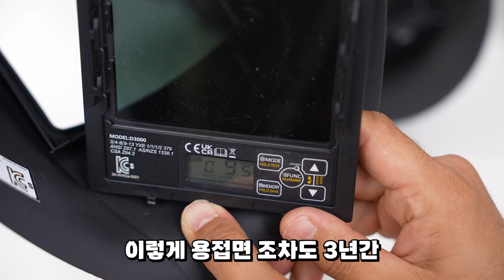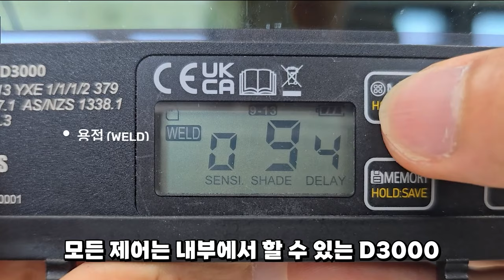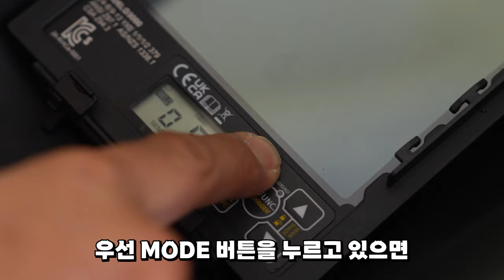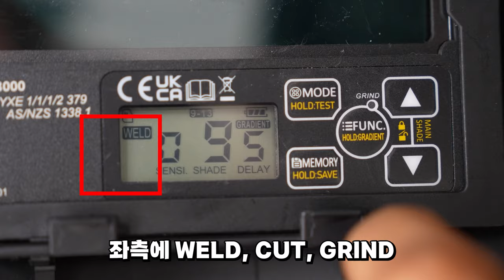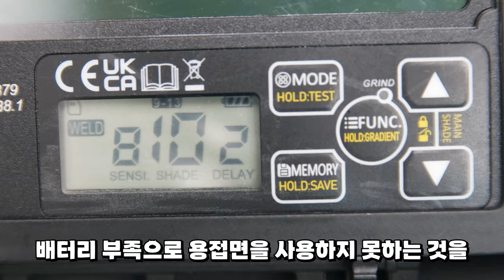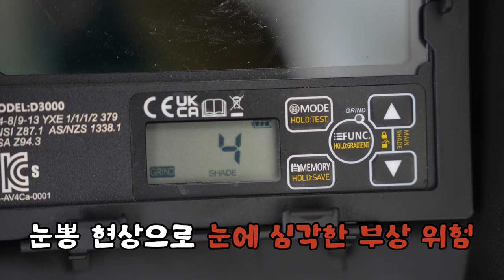용접면 아무거나 쓰면 안되는이유?"그라디언트" 기능이 여러분의 눈을 보호해줄겁니다!자동용접면 용접보호면 추천 WITHUS#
구매링크

이번시간에는 정말 막강한? 자동 차광용접면을 한번 소개해봐드릴까하는데요,

국내 위더스 브랜드의 D3000모델과, A2000모델이였습니다,

A2000 3만원대, D3000 6만원정도라는 너무 저렴한금액대에,

기존에 나왔었던 용접면보다 훨씬 선명해지고,

블루라이트영역이줄어들어 장시간 용접시에도 눈의피로도를

확실하게 줄여주는 제품이였습니다,

스위칭시간도 25000분에1로 정말 빨랐었구요,

그리고 무엇보다도 D3000의 그라디언트 기능은,

전문적인 용접사분들에게 너무나도 유용하게 사용이될만한 고급기능이였습니다,

그리고 국내최초로, 카트리지를 3년동안 무상보증해준다는부분도

너무너무 놀라웠구요,

평소에 좀 괜찮은, 쓸만한 용접면을 찾으시는분들에게

오늘영상이 조금이나마 도움이되었으면 좋겠습니다,

이벤트 신청기간 10월30일까지